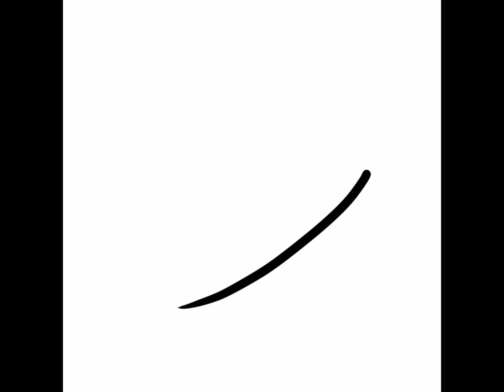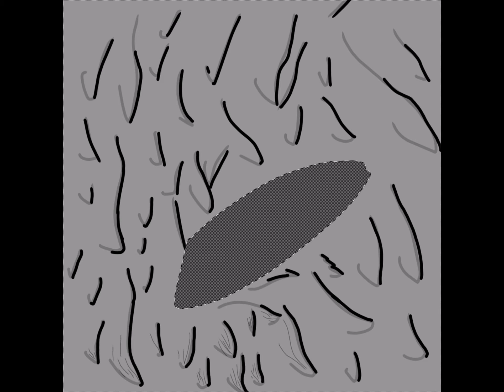“I will be free soon” ~Luna 2021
Yes, this is a Luna Draws ep #3